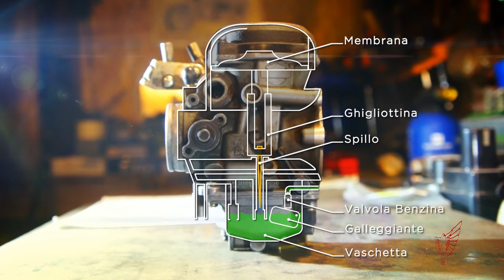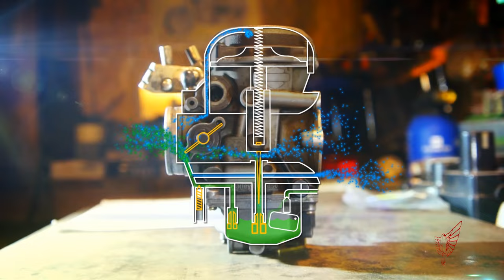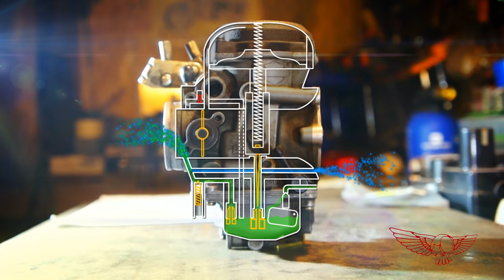Come funziona il carburatore CV animazione 4 tutorial veloci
Scarica la soundrtack ufficiale:
La spiegazione di come funziona un carburatore grazie ad una animazione che rende il processo super semplice!!!

Questo video è già diventato virale su Facebook :)

Il programma, girato a Roma, offre un approccio europeo alla customizzazione insieme a Custom Cez (aka Cesare Rascel), un customizzatore che lavora nella sua piccola officina casalinga. Non mancano incidenti divertenti durante le lavorazioni sulla Ferrari delle moto: l'Harley Davidson.

Una produzione RMPnet.com, music by FAS
Visita la Homepage dello show: